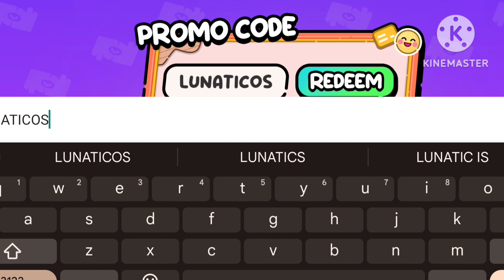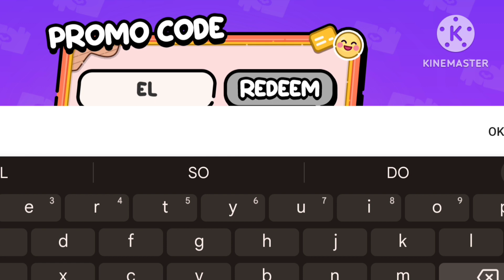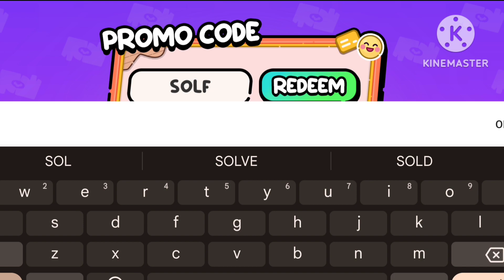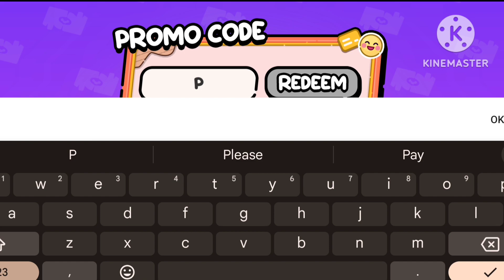6 NEW PROMO CODES🤯Avatar World New Update🌍avatarworld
New Videos Alert 🚨🚨

Here's all the secrets of avatar world.This videos shows all free hacks and updates in Avatar World.